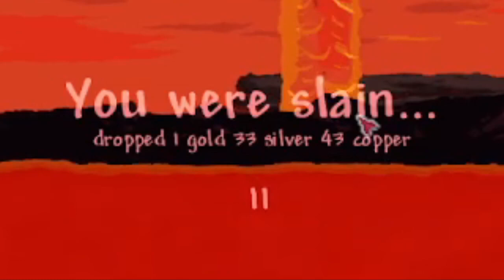Worlds Sexiest Terraria Letsplay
Episode 33